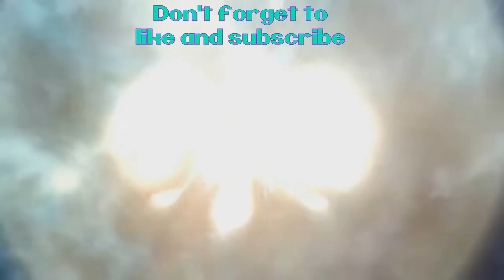NITNSE Reviews Mythical Creatures snack sticks: Chimera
Here we are again excited to do another set of food reviews. This time we got Mythical creatures snack sticks! Let's see what these creatures taste like and if they are good enough for Wylds taste.

0:00  opening
0:32 What is a Chimera?
0:55 Eating and review.